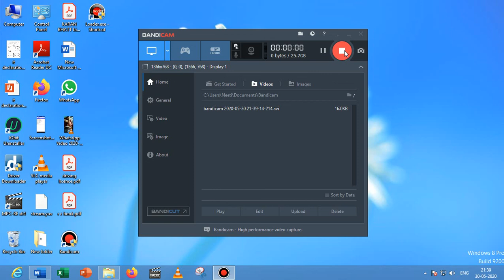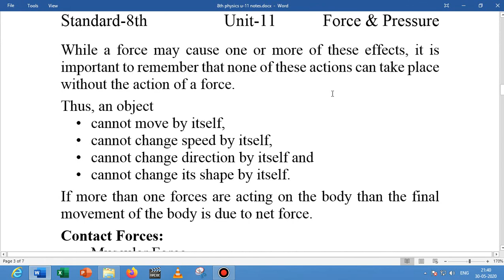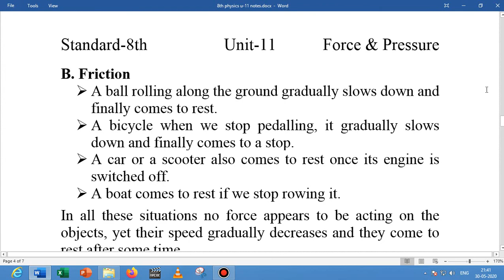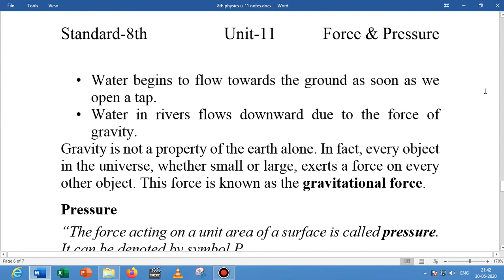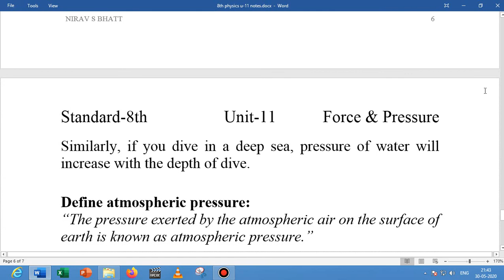Std 8 physics Unit-11 notes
Force & pressure